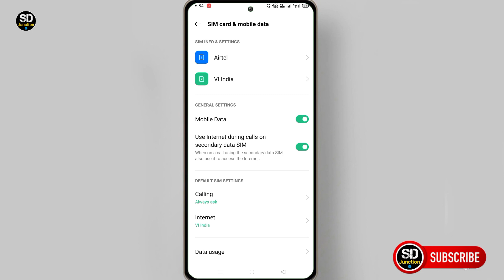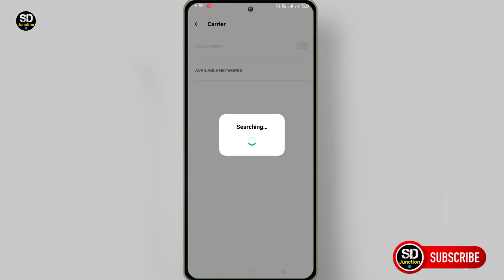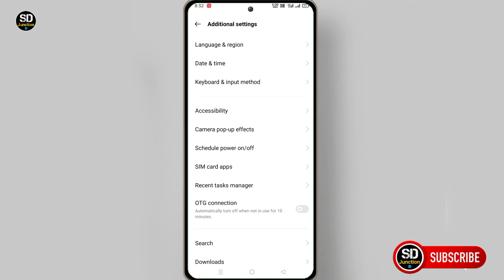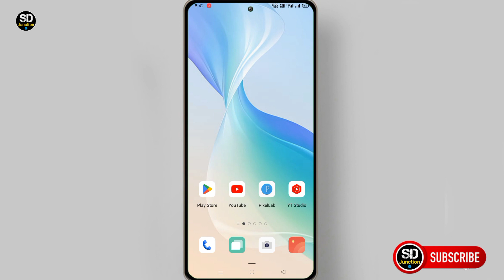vi sim internet nahi chal raha hai to kya kare, vi internet slow problem | vi net problem solved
Topic cover 👇
Vi internet speed kaise badhaye 2024,
How to solve vi internet problem,
vi internet speed kaise badhaye,
vi net slow chal raha hai,
How to fix vi slow net problem,
Vi internet speed slow problem,
Vi data slow chal raha hai,
Vi sim ka net nahi chal raha hai kya kare,
how to increase vi net speed,
Vi ka speed slow chal raha hai,
Vi ka net slow chal raha hai